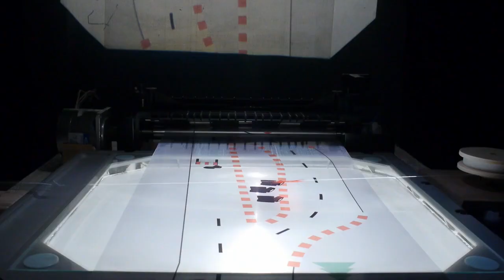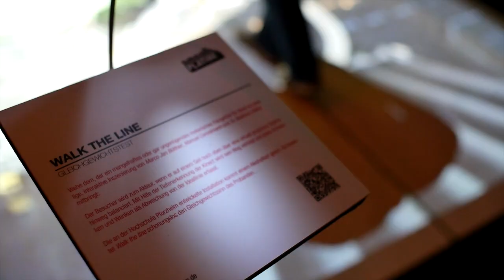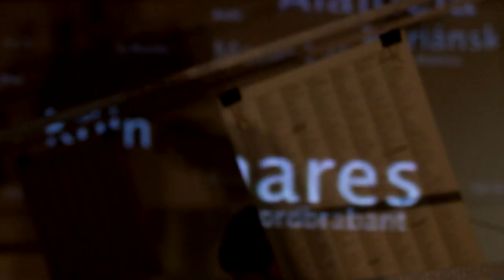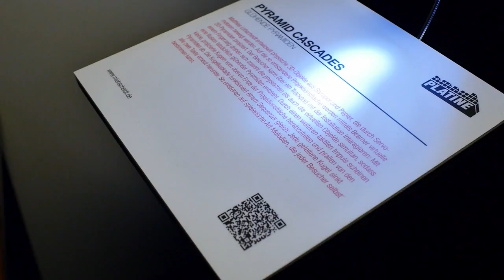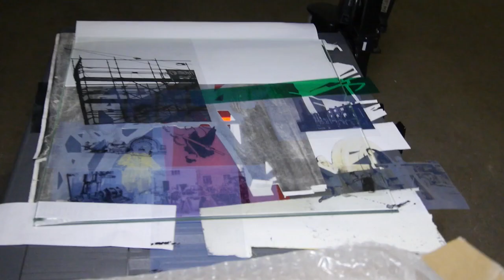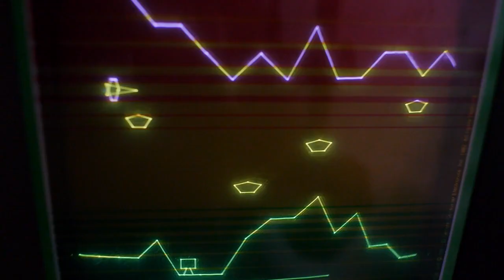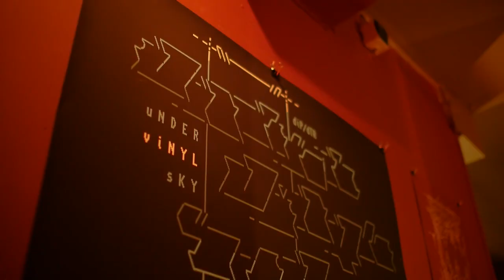PLATINE Festival 2013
Die PLATINE ist ein Festival, welches sich im Spannungsfeld zwischen elektronischer Kunst und alternativen Spielformen bewegt und 2013 zum vierten Mal stattfindet.

Camera / Cut:
Jan-Simon Krüger
jan-simonkrueger.de